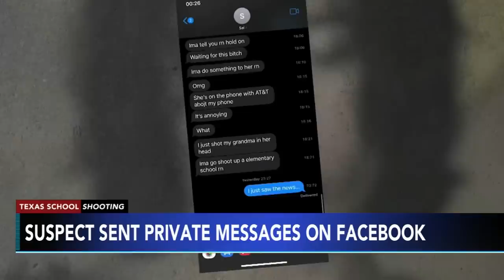Timeline: How the shooting at a Texas elementary school unfolded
What began as a milestone marking adulthood ended in tragedy after a suspected gunman used the AR-15 style rifle he purchased days after he turned 18, authorities said.

Uvalde High School student Salvador Ramos allegedly purchased two assault rifles just days after turning 18 and used them to carry out the second-worst school shooting in U.S. history -- all within a span of eight days, authorities said.
Salvador Ramos, the suspect in the Texas elementary school shooting, after turning 18 on May 16, legally purchased two rifles and carried out the second-worst school shooting in U.S. history within the span of eight days, according to multiple law enforcement officials.

The suspect purchased two AR-15-style rifles on May 22, two days before the massacre and six days after his birthday, multiple law enforcement officials told ABC News. They were legal purchases.

At least 19 children and two teachers were killed at Robb Elementary School in Uvalde, about 90 minutes west of San Antonio, authorities said. Ramos, a student at Uvalde High School, is also dead.